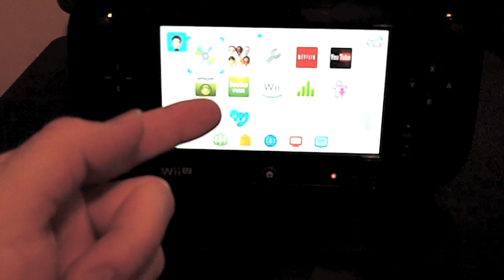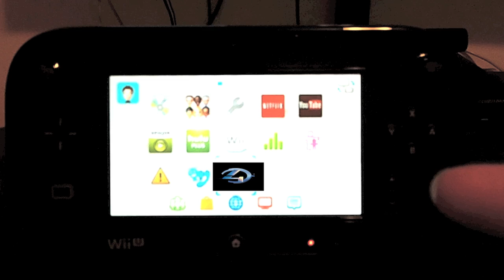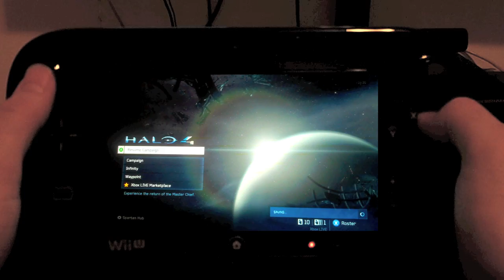How to play XBOX 360 Games With Wii U Controller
This is a video on how to Play Xbox 360 games on your nintendo Wii U controller!!